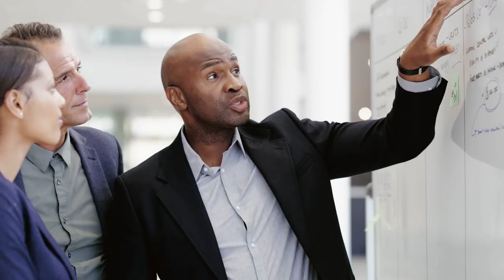We Are The Forbes School of Business and Technology®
Certain degree programs may not be available in all states.